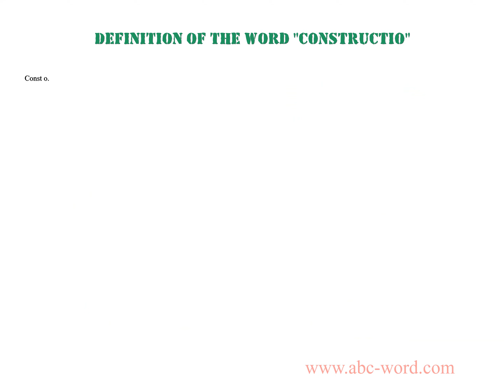Definition of the word "Constructio"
you will find full information about this word "constructio".
From the video you will learn the definition for the word constructio. The lexical meaning of the word constructio. What does the word constructio mean? And much, much more...